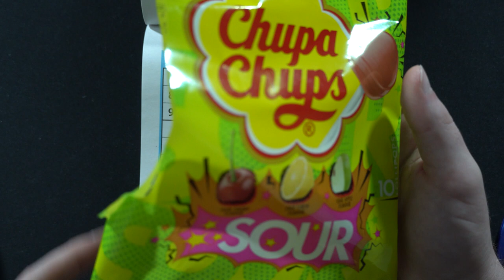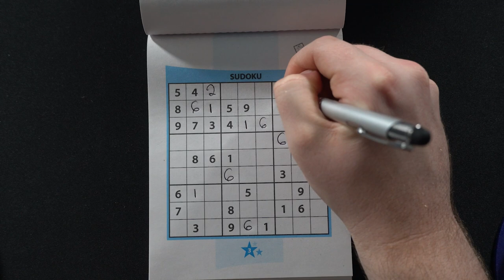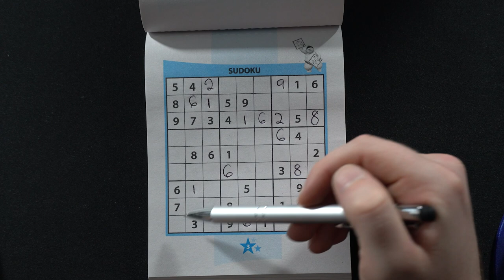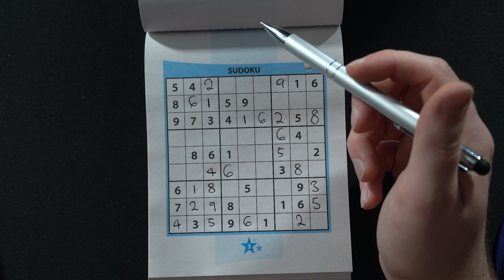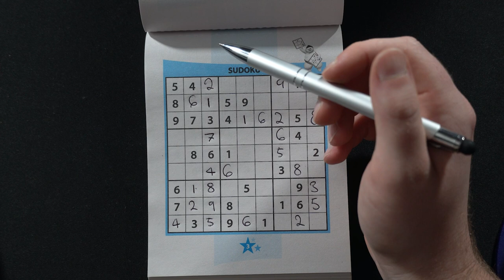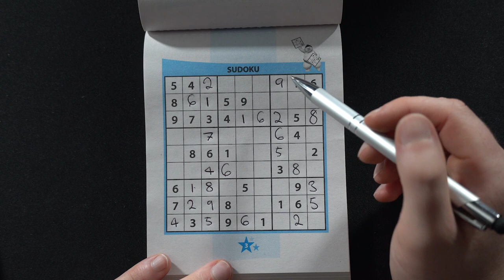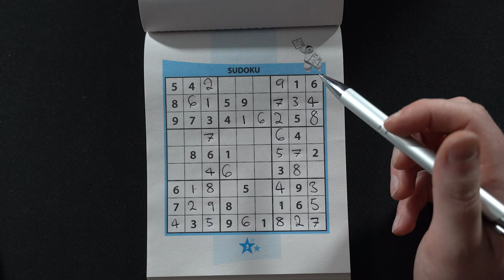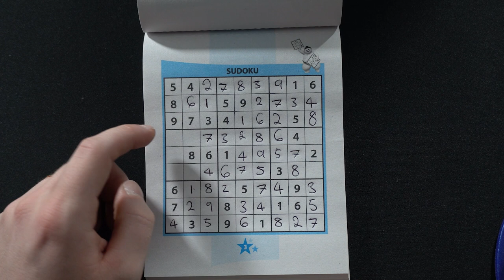ASMR: SOUR LOLLIPOPS & SUDOKU PUZZLE SOLVING - SOFT WHISPERS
In this video we were work through a sudoku puzzle whilst we are eating some sour lollipops that I had never seen before. With Ear to ear ASMR sounds, soft whispers and relaxing tingles to help with your sleep.